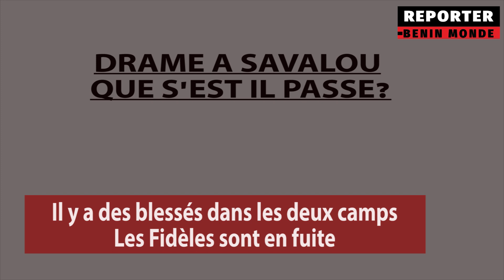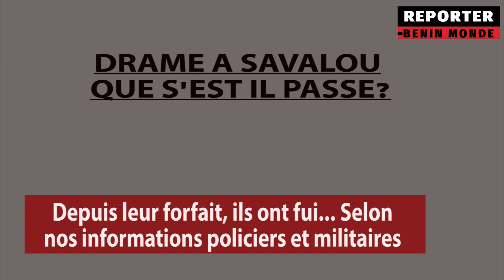DRAME À SAVALOU, DES POLICIERS VRAIMENT MORTS ? EN SAVOIR PLUS !